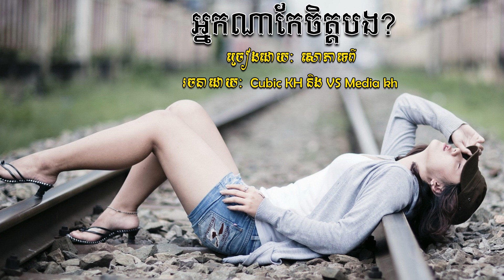[Sad Music] អ្នកណាកែចិត្តបង ច្រៀងដោយៈ សោភាទេពី 2018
សូមអភយ័ទោសទុកជាមុន បើបងប្អូនមិនពេញចិត្តនូវ Video​ ណាមួយ ខ្ញុំនឹងលុបវាចោលវិញ.